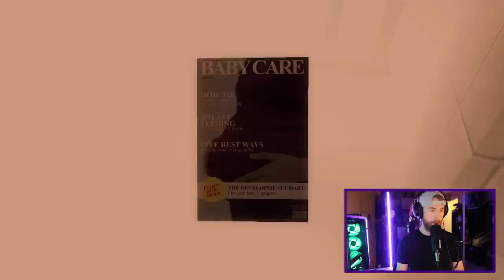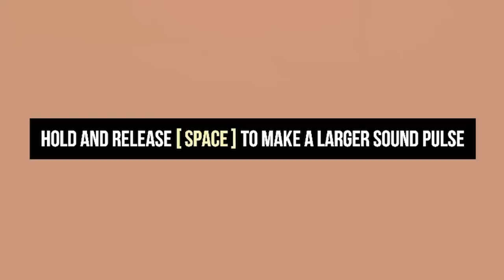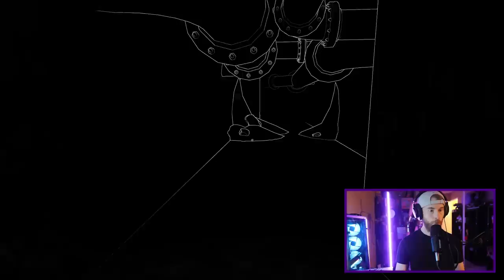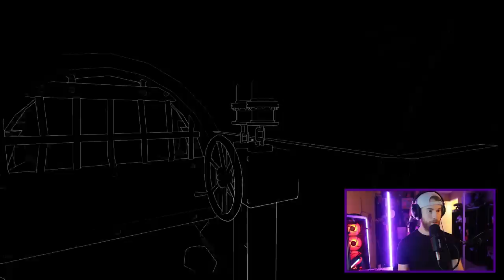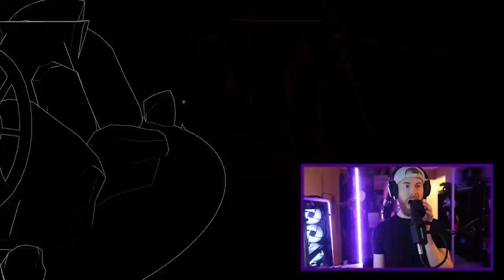PLAYING STIFLED! (PART 1!)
Invisible kids freak me out..